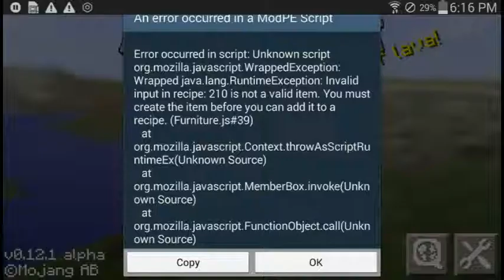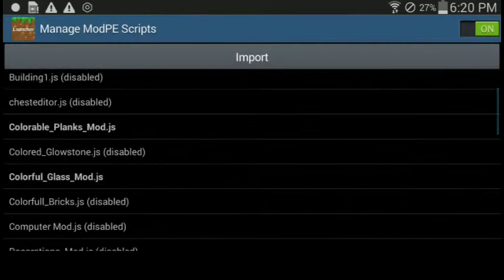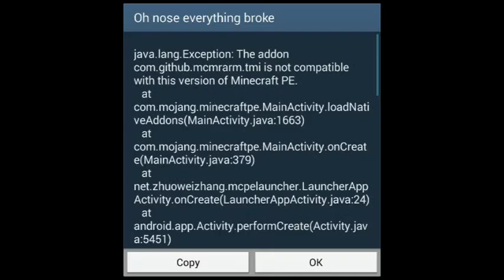Copy of Mcpe /(mod)